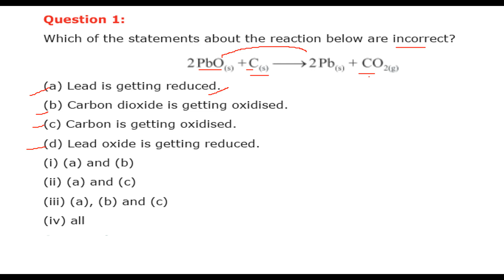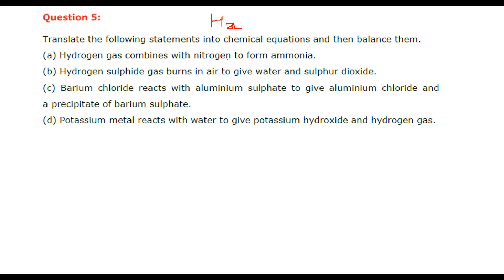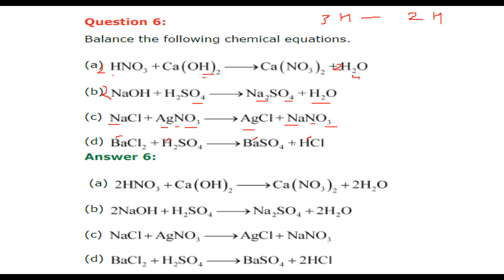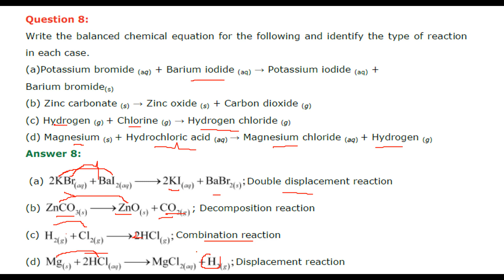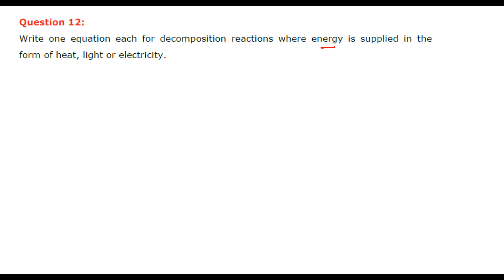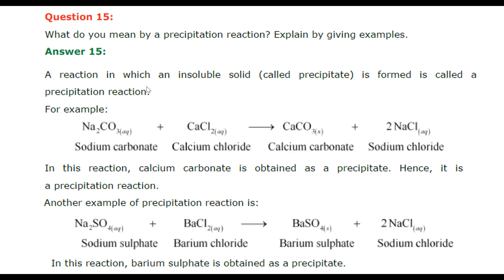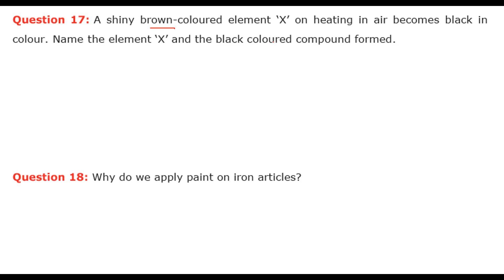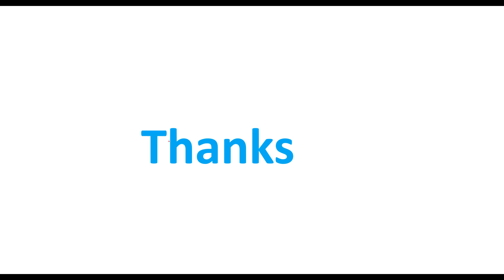Chemical Reactions and Equations CLASS 10 SCIENCE NCERT SOLUTIONS CHAPTER 1 HINDI